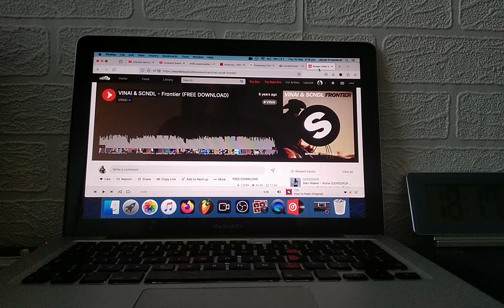VINAI & SCNDL - Frontier (Martin Garrix Remix)